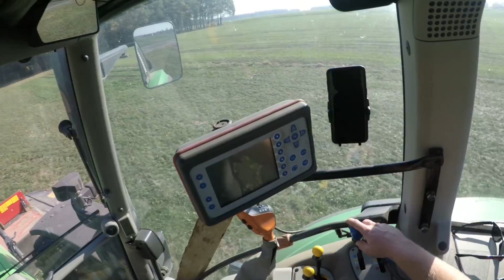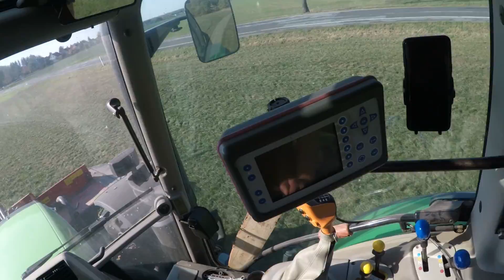3. Schnitt 2018 Agrotron 6160 + Vicon Extra 332F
Im heutigen Video nehm ich euch mit beim 3. Schnitt mähen.
Auf Grund der Trockenheit, ist leider der 3. Schnitt extrem schlecht ausgefallen.